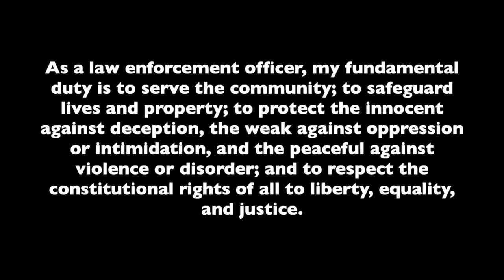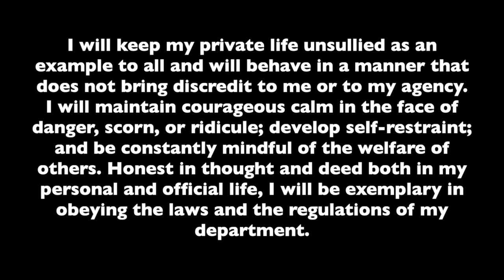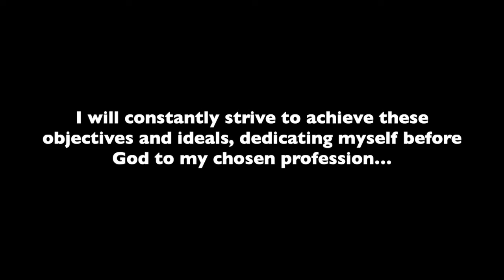Law Enforcement Code of Ethics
The IACP adopted the Law Enforcement Code of Ethics at the 64th Annual IACP Conference and Exposition in October 1957. The Code of Ethics stands as a preface to the mission and commitment law enforcement agencies make to the public they serve.